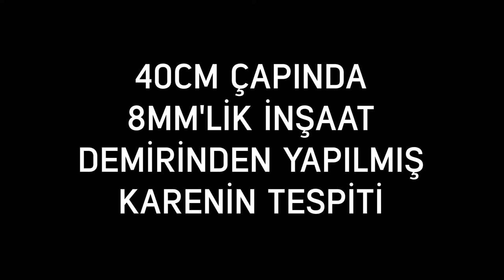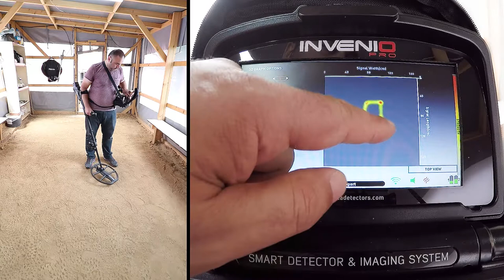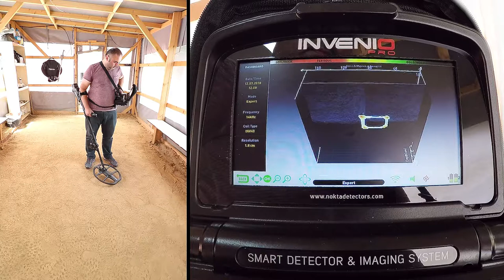Invenio Dedektör - 40cm Çapında 8mm'lik Demirden Yapılmış Karenin Tespiti